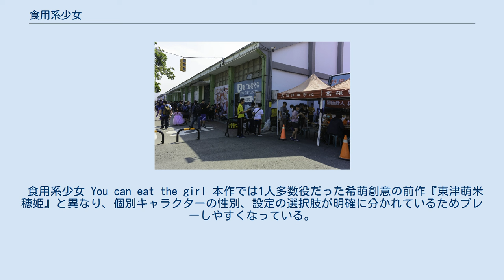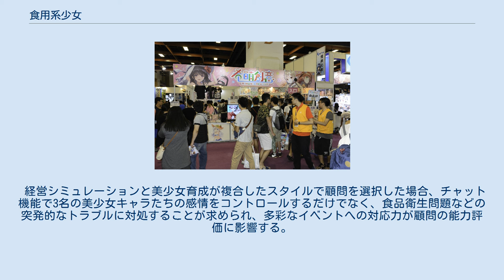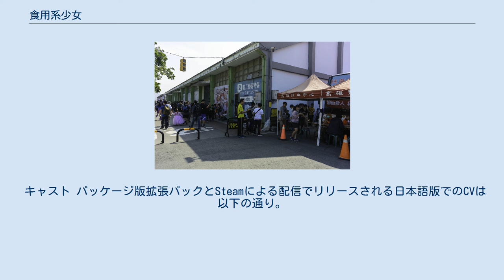食用系少女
食用系少女（しょくようけいしょうじょ、英語：You can eat the girl）は台湾のB級グルメを題材にした萌え擬人化キャラクターとそのプロジェクトによるメディアミックス作品の総称。
 高捷少女などのヒット作をもつ希萌創意によって生み出され、過去作品と異なりタイアップなしで展開されているが、二次創作は他の希萌創意キャラクター同様、個人・非商用・非営利など社の規定範囲内であれば概ね容認されている。
 バレンタインデーの2018年2月14日に1人目が発表されて以降数ヶ月で複数のキャラクターの発表とゲーム化決定がなされた。
 登場当初は現地語タイトル名を「果然在美食街尋求邂逅一定是哪裡搞錯了（邦題：夜市で出会いを求めるなんてやはり間違っているだろうか）」と称していたが、6人目のキャラクター発表とゲーム化始動の正式告知時に現在のタイトルとなり、副題化された。
 日本語名は希萌創意公式に準拠。
 2019年春に次作ゲームソフト開発のアナウンスとともに発表された。
 食用系少女 You can eat the girl 本作では1人多数役だった希萌創意の前作『東津萌米 穂姫』と異なり、個別キャラクターの性別、設定の選択肢が明確に分かれているためプレーしやすくなっている。
2018年5月に体験版が、同年夏に中文の正規パッケージ版『食用系少女 You can eat the girl』がリリース。
日本ではアキバホビーが取り扱っている。
同年末にSteamによる日本語版を含む配信版がリリース予定だったが無期延期されていた。
希萌創意は「(Steamを運営する)Valve Corporationから「未成年ポルノのコンテンツが含まれる」という指摘を受け修正行ったが、具体的な問題点を示さないままリジェクトされた。
」と説明している。
数度にわたるリジェクトの末、2019年6月6日にディスク版からルル（小滷）のキャラクター設定（衣装や身長）などの変更が反映されたSteam用ダウンロード版が『食用系少女 Food Girls』のタイトルでリリースされた。
 2020年11月26日には、Nintendo Switch版『食用系少女 Food Girls』が発売された。
前述のルルのデザインはオリジナル版のものに戻っている。
 経営シミュレーションと美少女育成が複合したスタイルで顧問を選択した場合、チャット機能で3名の美少女キャラたちの感情をコントロールするだけでなく、食品衛生問題などの突発的なトラブルに対処することが求められ、多彩なイベントへの対応力が顧問の能力評価に影響する。
 食用系少女：美食内戦 Food Girls：Civil War 2019年7月、年明けに発表されたキャラクターを加えた続編となる『食用系少女2: 美食内戦 Food Girls 2: Civil War』）の体験版が月初にリリースされ、月末の同人即売会『開拓動漫祭（FF34）』で中文パッケージ版が、ダウンロード版は12月14日にSteamから全世界同時販売開始。
 シャオロン・ココとクミ・キヨミを中心としたチーム戦。
 キャスト パッケージ版拡張パックとSteamによる配信でリリースされる日本語版でのCVは以下の通り。
 2019年11月、食用系少女テーマソングが発表された。
 食用系少女 - 美食街大騷動（2019年11月のPF31） 2019年の駁二動漫祭で行われた献血活動の様子 食用系少女 Food Girlsに関するカテゴリ: